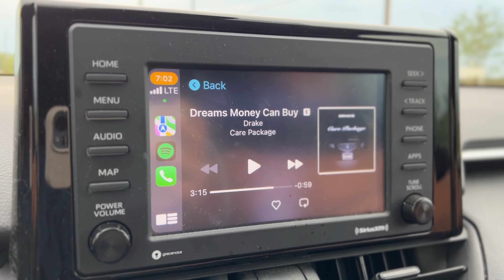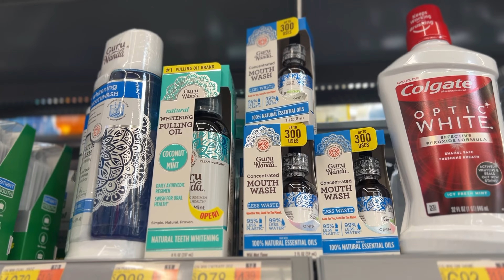movie review, new chickfila sandwich review & dental routine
HEY YOU! Come hang as I review the new Gran Turismo movie, enjoy and rate the new Chick-Fil-A sandwich and share my dental routine!